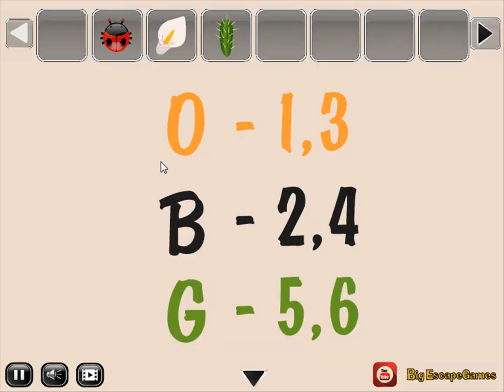nature sunset valley escape video walkthrough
BigEscapeGames-Nature Sunset Valley Escape HTML5 is Developed by BigEscapeGames.com.In this game, You came to see the nature sunset valley. But unfortunately, you missed the way out. No one is near to help you. So You have to find the way and escape from there by finding useful objects, hints and solving puzzles.